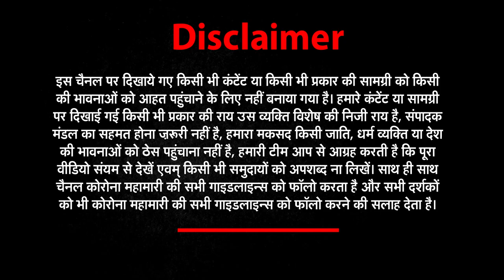Gujarat में Petrol-Diesel की बढ़ती कीमतों पर लोगों का गुस्सा कितना जायज है ! | Ahmedabad | NWI News